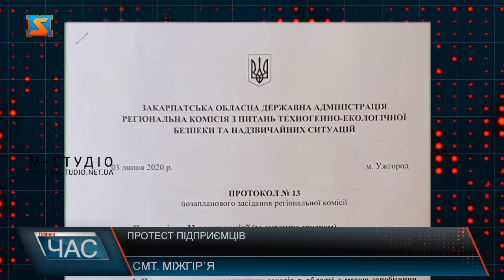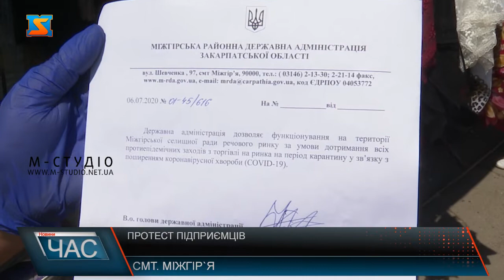Протест підприємців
Тривалий час Міжгірщина залишалась єдиним районом області, де  не було виявлено випадків коронавірусу. Перший зафіксували 7 травня. А вже згодом, через різке погіршення ситуації в районі запровадили жорсткий карантин. Так, вже у п’ятницю на комісії ТЕБ та НС Закарпатської ОДА прийняли рішення закрити у Міжгір’ї ринок .У понеділок, підприємці незгідні з цим рішенням вийшли на протест.
Підприємці  вимагали або ж скасувати рішення про закриття ринку або зробити обмеження однаковими для всіх. Та ситуацію вдалось швидко врегулювати після того, як до протестувальників вийшов голова Міжгірської РДА Іван Бобонич.Тож, наразі місцевий ринок знову запрацював, а підприємці зобов`язалися дотримуватись усіх обмежень та використовувати захисні засоби.